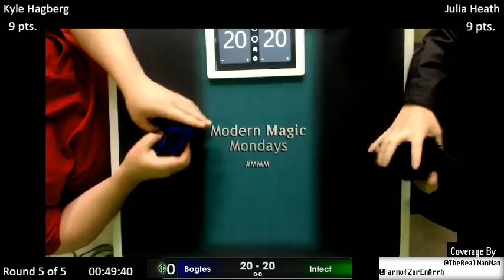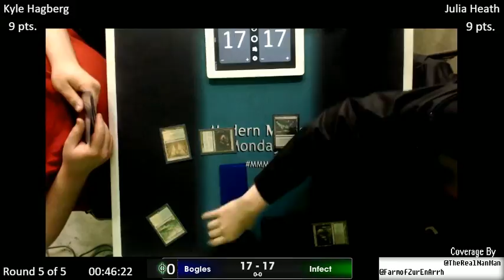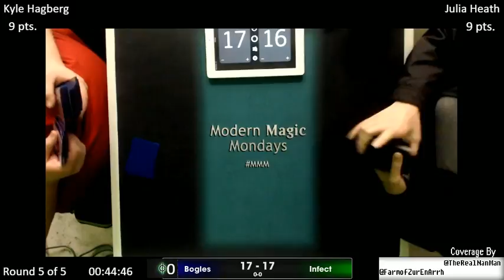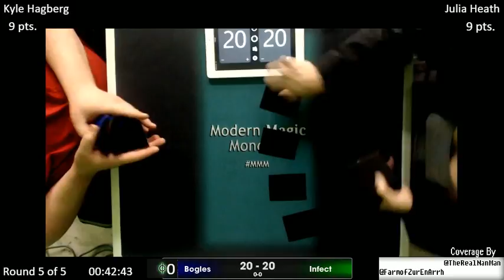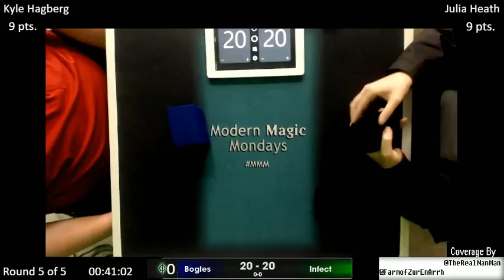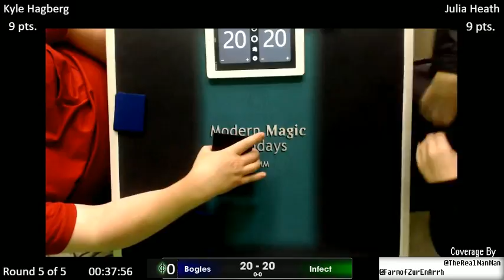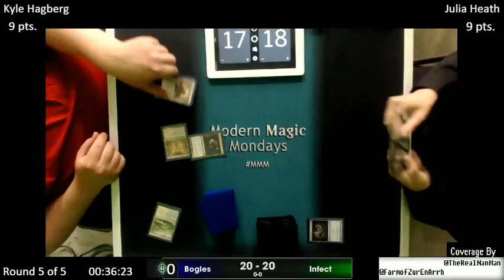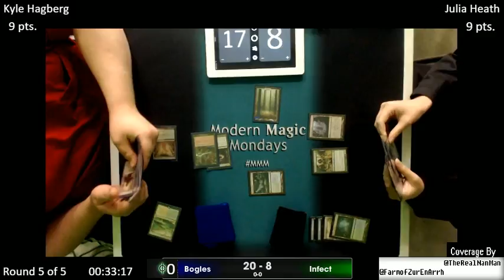Modern Magic Mondays 9/19 Round 5 Affinity vs Jeskai Control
Every Monday at 6:30pm EST we will be live with Monday night Modern coverage over at Twitch.tv/TheRealNanMan